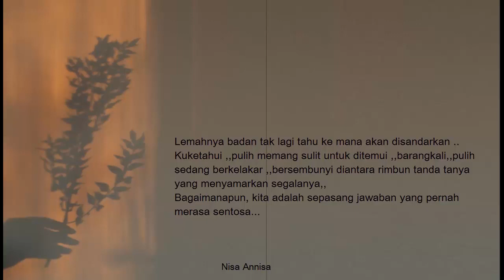PULIH YANG BERCANDA_(FADEL YULIAN)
kini kata kita sudah membeku,,,
biarlah lukaku pulih..

saat pengganti masih belum bisa menghiasi hari..
mungkin pulih sedang bersembunyi...